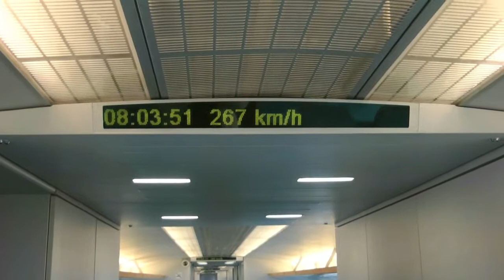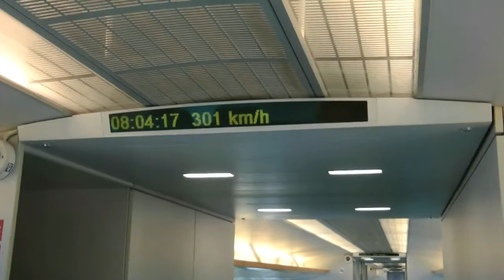Shanghai Maglev Fast Bullet Train reaches 300 kmh from airport to Shanghai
Travelling from Shanghai Airport to Shanghai City on the Very Fast Train. During the journey, the train reaches 302 kmh, although its top speed is well in excess of that.
Known as the Maglev (Magnetic Levitation), the train is a true wonder and it was a joy to travel on it.